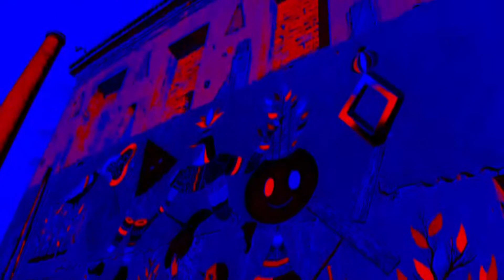URBAN ART: 3rd Mural Art Festival @ La Escocesa Sept. 27th ´14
URBAN ART: 3rd Mural Art Festival @ La Escocesa celebrated in Barcelona, Spain on Sept. 27. 2014. Visited with DAS (Do Arty Stuff-Meetup)